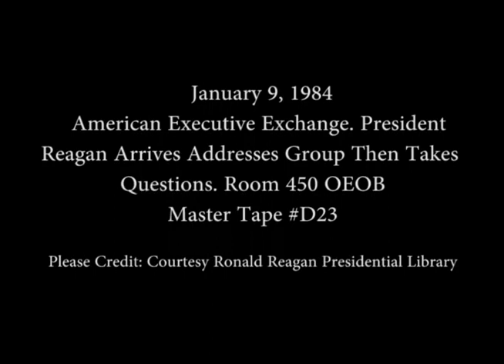President Reagan's Remarks to American Legislative Exchange on January 9, 1984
Full Title: President Reagan's Remarks to American Legislative Exchange in Room 450, OEOB on January 9, 1984

Transcript: N/A

Production Date: 1/9/1984

Access Restriction(s):Unrestricted
Use Restriction(s):Unrestricted